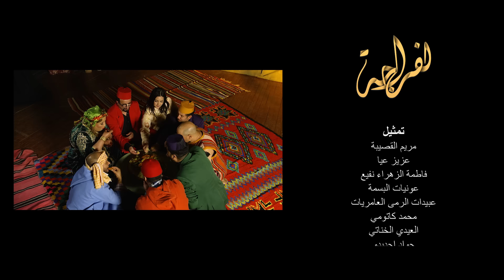Abidat Rma Ft. Zahira Rbatya - Lafraja | (عبيدات الرمى و زهيرة الرباطية - لفراجة (فيديو كليب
إنضموا لقناة عبيدات الرمى الرسمية على يوتيوب وشاهدوا أحدث أعمالهم حصرياإنضموا لقناة عبيدات الرمى الرسمية على يوتيوب وشاهدوا
أحدث أعمالهم حصريا

Abidat Rma Ft. Zahira Rbatya - Lafraja (EXCLUSIVE Music Video) | 2021
عبيدات الرمى و زهيرة الرباطية - لفراجة (فيديو كليب) | 2021

كلمات الأغنية

لفراجة
عينيك گالوها فمك مادوا يالمهيبيلة
 حاولي حاولي
يالي گالسة كتبكي
 شاوري شاوري
  وتعالي تعالي عتا نگول ليك
گولي صباح الخير مناش عدوك
حاولي حاولي
يالي گالسة كتبكي
 شاوري شاوري
اها لالة مال شبابي ضاع
هاد الزين لي مايتباع
اها لالة خطبها و مشا
 خلا في گلبها غدة
اها لالة معندي سعد
 في جواج البعد
حبة زعرية        كن مالعيالات كن بنادم مات
حبة زعرية        كن مالرجالة حالتكم حالة
حبة زعرية        معندك حتا درهم علاش گالس تم
حبة زعرية        نوضوها تشطح دارتها بصح
 ساكن مولاي الطاهر
والله منخم وانا رزقي ضامنو ربي نعيط انا على السالبني وانت لي كويتيني مولاي الطاهر انت الوالي
نطلب ربي يعفو عليا سهير الليل عياني ونعيط انا على السالبني وأنت لي كويتيني مولاي الطاهر انت الوالي
الصلاة على النبي مولاي محمد الحبيب
اهيا ربي اهيا ربي حجاج النبي
اهيا ربي اهيا ربي مكة عيطت
هاوحدة هالثانية الثالثة فيد الله
  يحيى ويعيش  سيدنا سيدي محمد
ـــــــــــــ
تابع عبيدات الرمى: